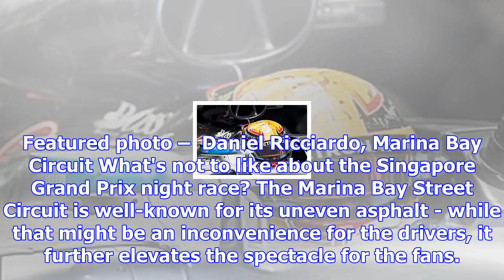Motorstore gallery feature star: daniel ricciardo, singapore gp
From now on, you can look through our exclusive photo archives, pick the photos and frames you love,...